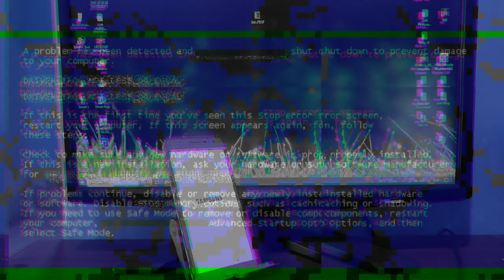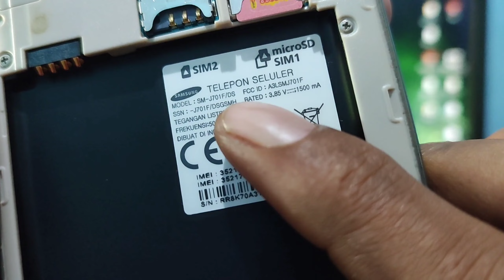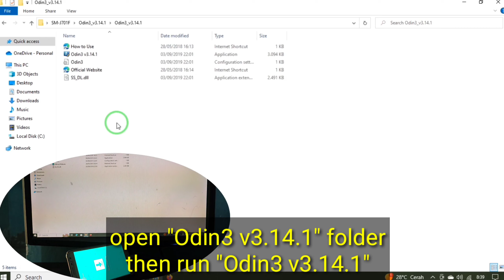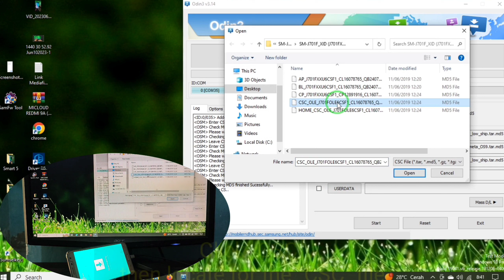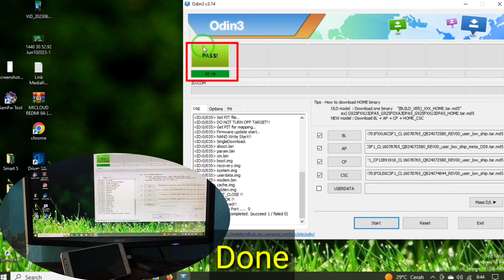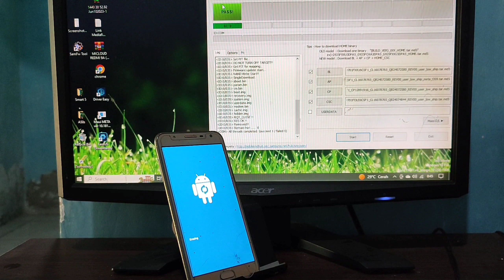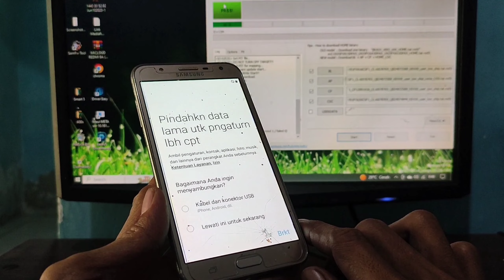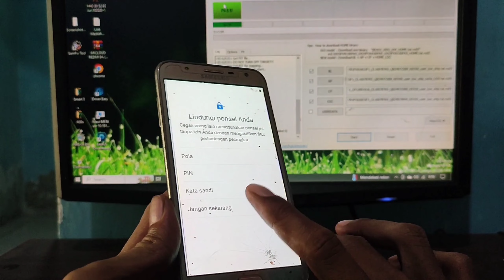Flash Samsung J7 Core (SM-J701F/DS)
Flash Samsung J7 Core (SM-J701F/DS) Via Odin.

Password: wonggaptek